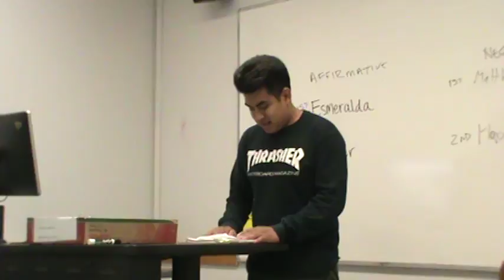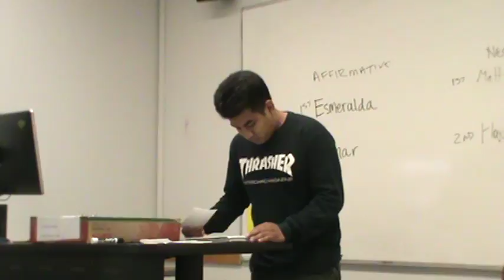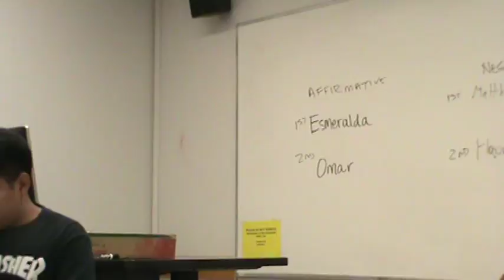2AR Animal Testing